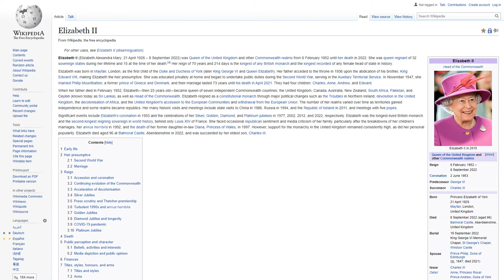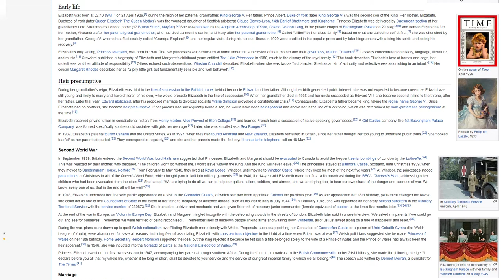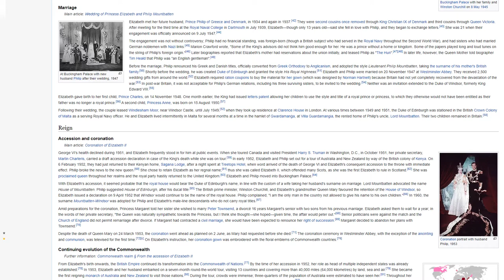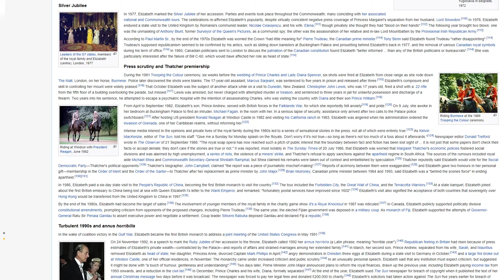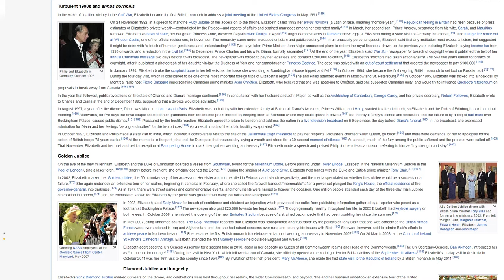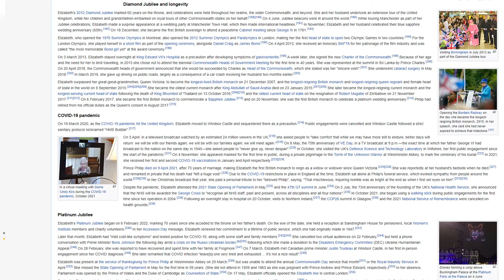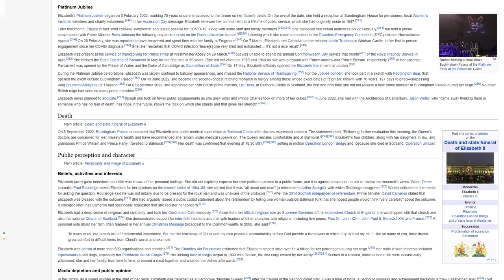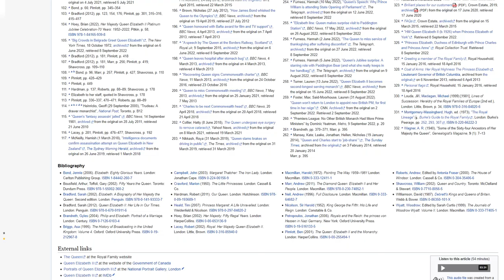Elizabeth II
This is the Wikipedia Article for Queen Elizabeth the Second, entitled Elizabeth II. Read verbatim with no opinion or commentary added. Dated September 2022.